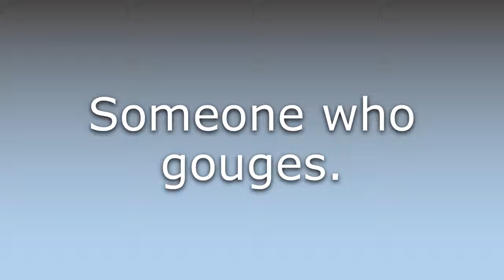What does Gouger mean?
What does Gouger mean in English? Learn the meaning of the word Gouger! How to Pronounce Gouger. Expand your vocabulary, learn words.